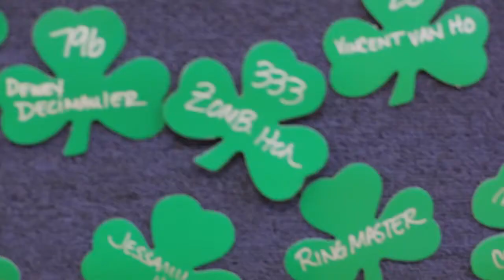Erin Go Brawl Brighton Roller Dollz vs A2D2 St Patricks Day 2013